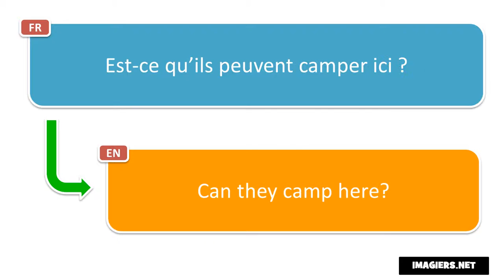Learn French phrases # Est ce qu’ils peuvent camper ici